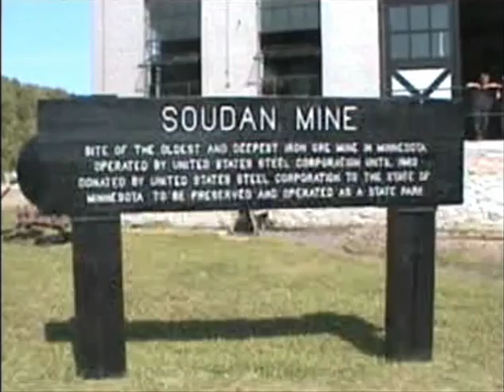2003 Canoe 2